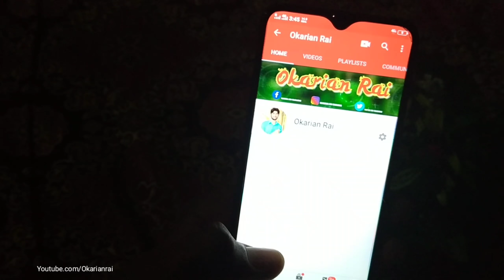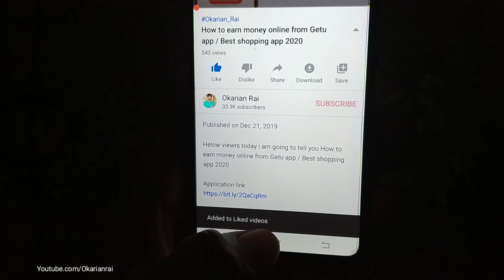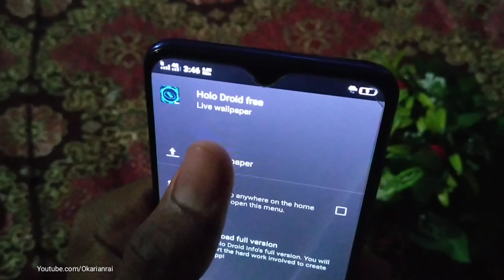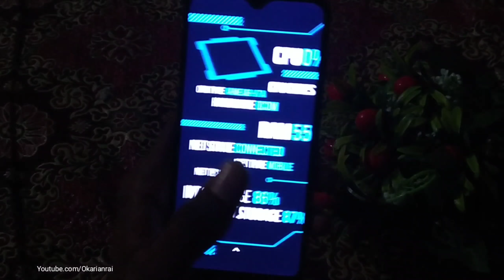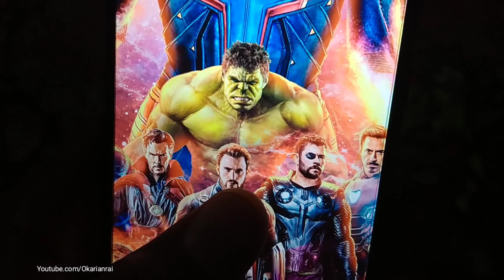Best live 3D wallpaper for Android smart phone 2020 / Urdu hindi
Helow viewrs today i am going to tell you Best live 3D wallpaper for Android smart phone 2020 / Urdu hindi